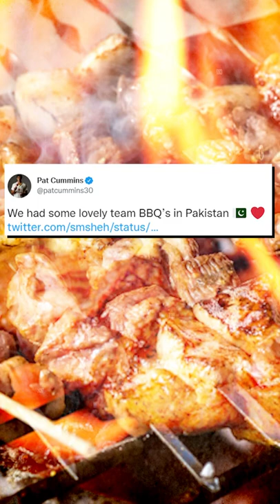Pakistani kay BBQ ki bhoat yaad aati hai | Pat Cummins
Pat Cummins Sings Praises of Pakistani Food While Playing IPL
What Pakistani food did Pat Cummins enjoy the most?